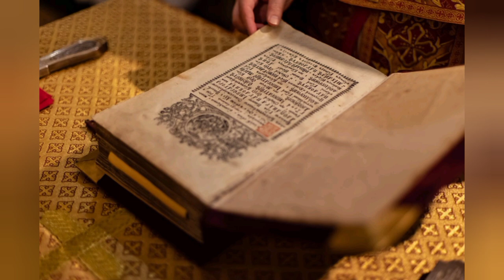ВЕРА во Христа.